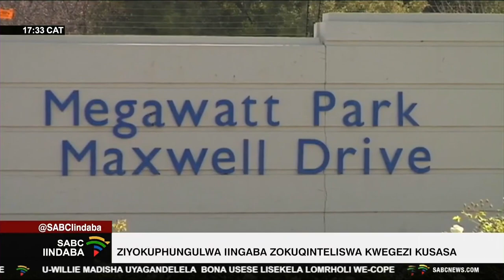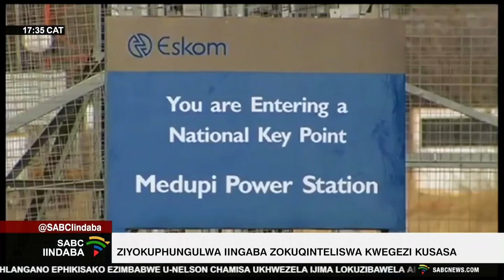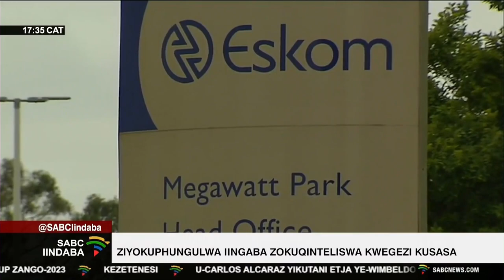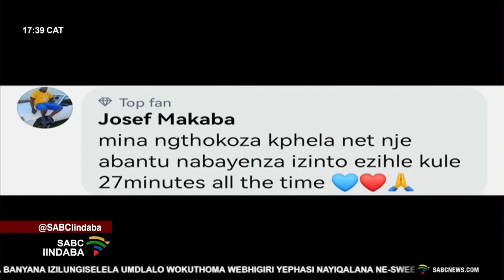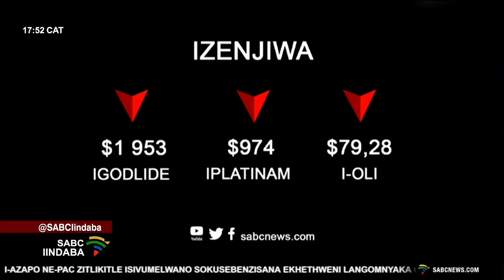Iindaba zesiNdebele | 17 July 2023